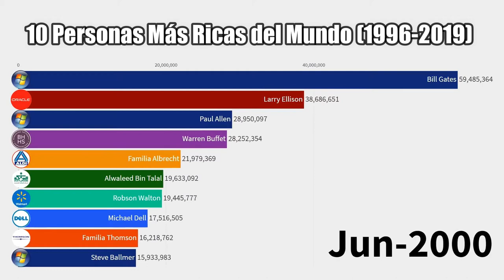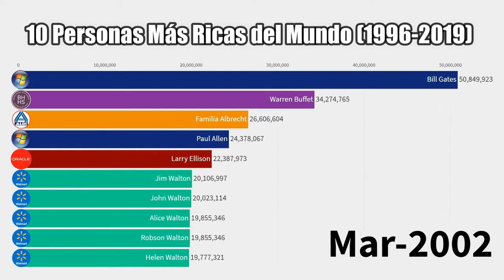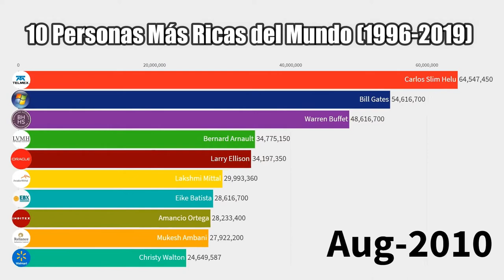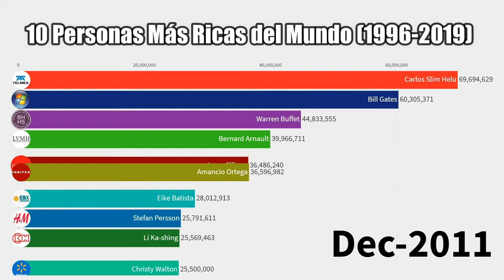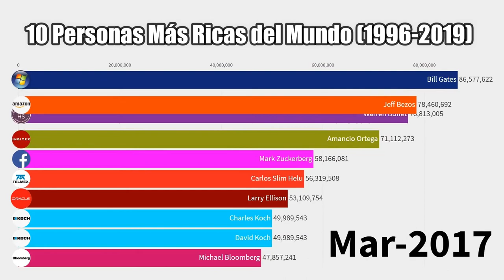Top 10 Personas más Ricas del Mundo 1996 2019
Este video cmuestra las 10 de personas más ricas del mundo desde 1996 hasta el 2019. Las cifras indican el valor neto de cada individuo basado en los datos de la lista anual de billonarios Forbes.